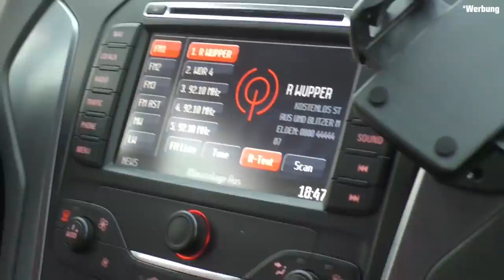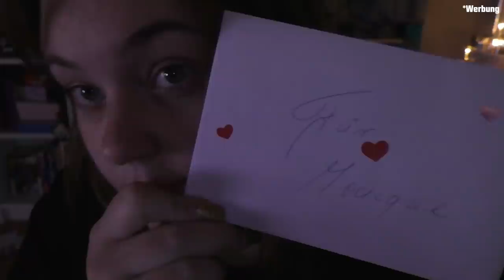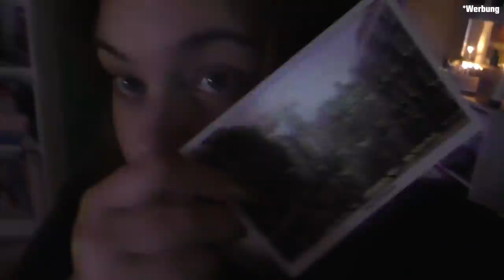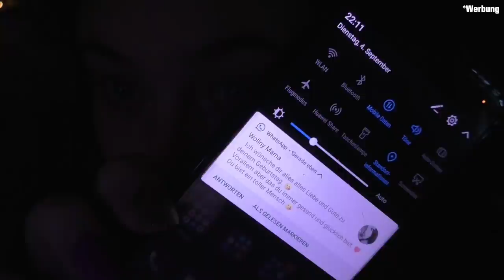[Vlog] #30 I Geburtstag I Freudentränen I Lebkuchen I Internet I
HIER IST DIE INFOBOX

Huhu

fällt aus wegen mangels an Lust.

Liebe Grüße, Alltagsleben

P.S: Ab jetzt wird bei jedem Video eingeblendet sein
das es sich um Werbung handelt.
dies dient lediglich meinem Schutz.
Sollte es mal anders sein, lasse ich euch das hier wissen
oder ändere den Text im Video.

Benutzt doch gerne den -: Alltagslebenjünger
Bei Instagram schaue ich regelmäßig was ihr für Bilder
mit dem Hashtag hochgeladen habt & herze sie.

Postfach:

GIBT ES NICHT MEHR

Nur für Briefe/Großbriefe/Postkarten/Luftpolsterumschläge !!!